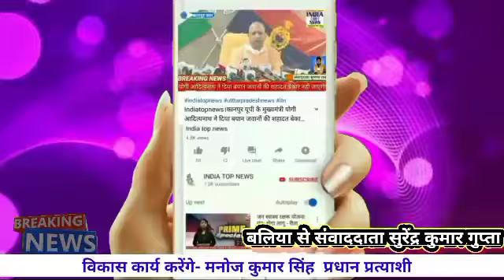विकास कार्य करेंगे- मनोज कुमार सिंह प्रधान प्रत्याशी | ballia | india top news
उत्तर प्रदेश बलिया जिले में मनोज कुमार सिंह  प्रधान प्रत्याशी   ने    ने बताया कि अगर जनता हम को बहुमत से चुनाव जीत होती है तो गांव के विकास कार्य ऐसा करेंगे।

मनोज कुमार सिंह  प्रधान प्रत्याशी
 ने  बताएं कि
क्षेत्र की जनता के प्रत्येक व्यक्ति की हर समस्या का निदान हेतु कार्य करेंगे।

सड़क , नाली,  निर्माण  करायेगे।

गाँव के सार्वजनिक स्थानों पर लाइट्स का इंतजाम करना
ग्राम पंचायत के सार्वजनिक स्थान, जैसे मंदिर, मस्जिद आदि स्थानों पर लाइट की व्यवस्था करनी होती है, ताकि ऐसे स्थानों पर पर्याप्त उजाला रहे ऐसा कार्य करेंगे।
 ने
कहा कि क्षेत्र के विकास में अभी बहुत सारे कार्य अधूरे हैं यदि गांव की जनता यदि मुझे आशीर्वाद एवं सहयोग प्रदान कर मुझे कार्य करने का अवसर देती है तो मैं प्रदेश ही नहीं बल्कि पूरे प्रदेश में अपने क्षेत्र को एक आदर्श एवं विकसित गांवों के रूप में स्थापित करने का अधिकतम प्रयास करूंगा।